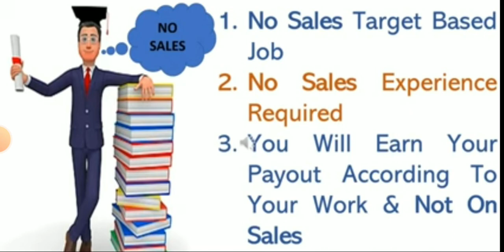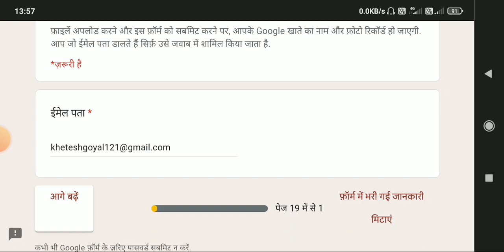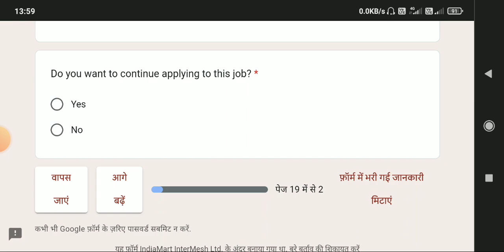Part time job | Work from home job | Earn ₹1000 per day | Jobs2022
🌹koi doubt insta pe
@ kheteshgoyal121